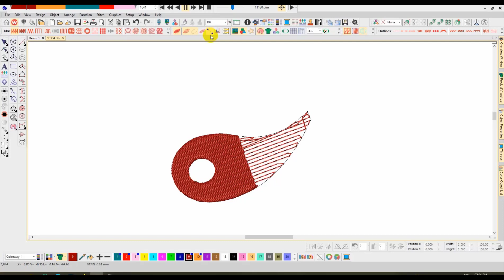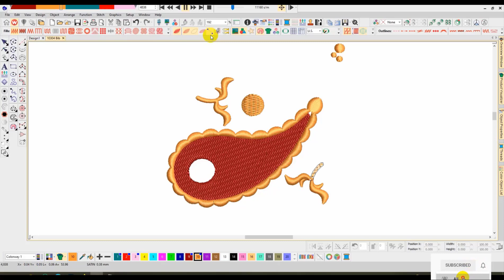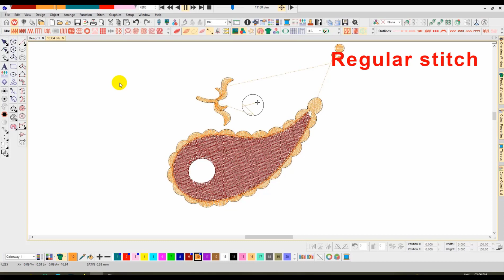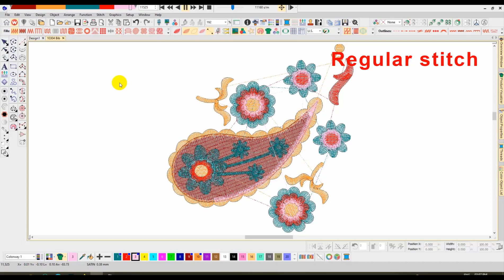Dragonfiles Embroidery logo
Skype =  md.tarek38
Dragonfiles Embroidery logo#flowers